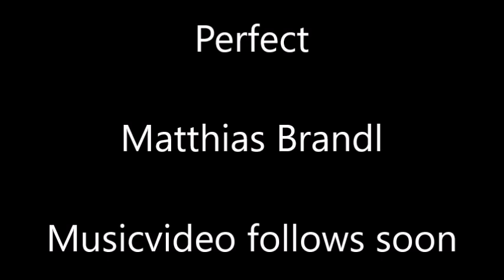Perfect - Matthias Brandl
Ein tolles Lied